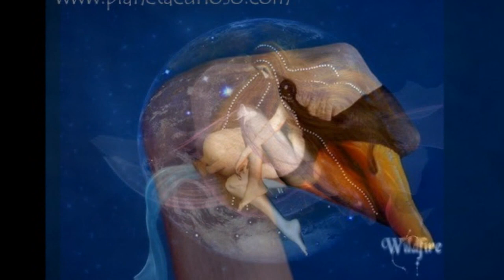PINTURAS EN LA PIEL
Imágenes de cuerpos pintados artísticamente con fondo musical del album "Back to Black" de Amy Winehouse.